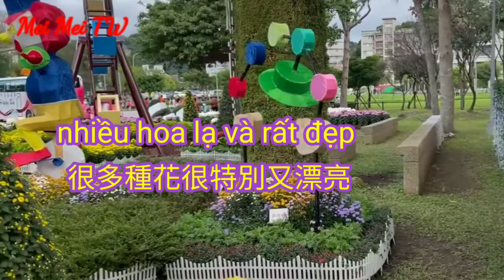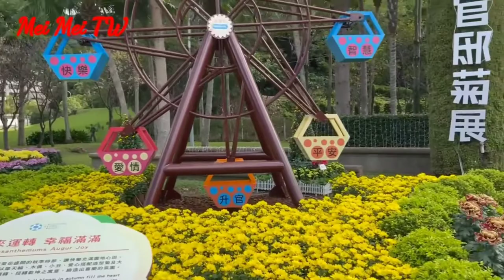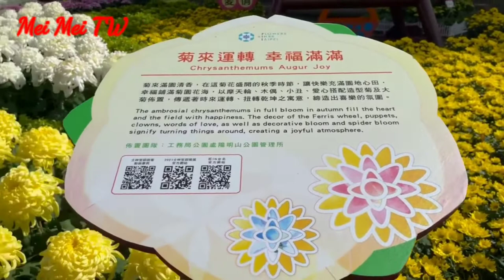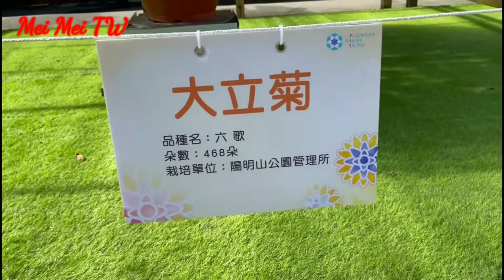2021士林官邸菊展-今年很特別又漂亮－Hội triển lãm Hoa Cúc ĐẠI LỢI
2021士林官邸菊展-今年很特別又漂亮－Hội triển làm Hoa Cúc ĐẠI LỢI @meimeitw3618
感謝您的觀看，如喜歡我的視頻請訂閱與支持我的頻道謝謝! 祝各位身體健康,天天開心.